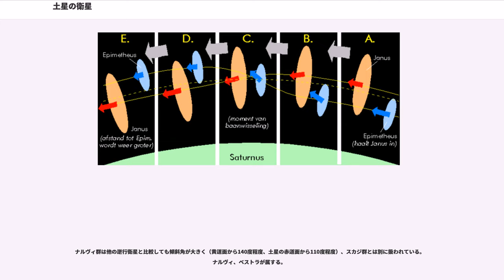土星の衛星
本項では、土星の衛星（どせいのえいせい）について述べる。

2009年10月までに、土星には64個の衛星（うち3個は不確実）および12本の環（不確実）と6本の隙間が発見されており、2009年5月までに衛星のうち53個が命名されている。

土星の衛星は、地上観測により19世紀までに9個が発見されていたが、その他の多くの衛星が発見されたのはごく最近である。なお、1861年にヘルマン・ゴルトシュミットがキロンを、1905年にウィリアム・ヘンリー・ピッカリングがテミスを“発見”したと報告したが、どちらもそれ以降観測されることはなく、幻の衛星となった。

内側の衛星群はギリシア神話のティーターン（巨神族）やギガース（巨人族）にちなんで命名されている。外側の衛星群では、逆行しているものは北欧神話、離心率の大きなものはガリア人の神話、それ以外はイヌイットの神話にちなんだ命名がされている。

一部、境界が曖昧な点があるが土星の衛星は8群に分けることができる。

羊飼い衛星は 土星の環の周囲、又は間隙の中を周回し、その重力によって土星の環の内外縁や間隙、空隙を維持しているものと考えられている。

この群にはパン、ダフニス、アトラス、プロメテウス、パンドラが属する。

S/2004 S 3、S/2004 S 4、S/2004 S 6 は衛星かF環の一部か現在調査中であり、確定済み衛星数には含まれていない。

ヤヌスとエピメテウスは共有軌道衛星である。両者ともほぼ同じ衛星の直径を持ち、数キロメートルしか差のない軌道を公転している。公転周期の差により両者の衛星の距離は次第に近づいていくが、衝突はせずにある位置関係で、引力の相互作用により約4年毎に互いの軌道を交換する。詳細はエピメテウスの項目を参照。

内側の大衛星群はE環の内側に軌道を持つ。

この群にはミマス、エンケラドゥス、テティス、ディオネが属する。

内大衛星群の中にある小衛星のグループ。アイガイオン、メトネ、アンテ、パレネの4個が発見されている。

トロヤ衛星はもう一種の共有軌道である。先述の共有軌道と同じく土星系特有であり、2009年現在、他の惑星系の衛星には同様の衛星軌道は見つかっていない。

小惑星のトロヤ群と同じように、テティスにはテレストとカリプソが、ディオネにはヘレネとポリデウケスが各大衛星の前後に60°離れたラグランジュ点にそれぞれ一つずつ存在し、土星を周回している。

土星の最大級の衛星はE環の外側を周回し、別個の衛星群として考える事ができる。

この群にはレア、タイタン、ヒペリオン（他と比較すると少々小さく、自転や形状がかなり不規則である）、イアペトゥスが属する。

内軌道の5群の正規衛星と比較し、外軌道の3群は全て軌道が特殊である。小惑星や太陽系外縁天体等の土星系外の天体が捕獲されたとの説もある。

右図は土星の不規則衛星の軌道をグラフに表したものである。Y軸に軌道の傾斜角を単位度で表す。グラフの上部が順行、下部が逆行衛星である。X軸は土星からの距離を表し、土星のヒル球（土星重力圏）の範囲（直径65Gm以内）を示す。各衛星の線は近土点距離、遠土点距離を結んだもので、線の長さが概ね離心率を表す。

名称の確定している衛星は黄色、仮名称の衛星は白、2005年以降に発表された衛星は灰色で示す。

イヌイット群は順行軌道を持ち、各軌道要素が充分類似している（低離心率、高（40 - 50度）軌道傾斜角）衛星からなる群である。

この群にはキビウク、イジラク、パーリアク、シャルナク、タルクェクが属する。

北欧群は土星の外周部を公転する逆行軌道を持つ衛星群である。

この群にはフェーベ、グレイプ、ヤールンサクサ、ムンディルファリ、スットゥングル、ハティ、スリュムル、エーギル、フェンリル、スルト、ユミル、ロゲ、フォルニョート。他に仮符号の衛星としてS/2004 S 13、S/2004 S 17、S/2004 S 12、S/2004 S 7などがある。他に後述のスカジ群、ナルヴィ群を含む。

スカジ群とナルヴィ群は単独の群ではなく、北欧群の中にある比較的軌道傾斜角の大きい衛星群（副群）である。2006年の新発見の衛星をあわせて軌道要素ごとに比較しても、特に軌道傾斜角において差が大きいようである。

スカジ群にはスカジ、スコル、ヒュロッキン、S/2006 S 1、ベルゲルミル、ファールバウティ、S/2006 S 3、カーリが属する。

ナルヴィ群は他の逆行衛星と比較しても傾斜角が大きく（黄道面か...